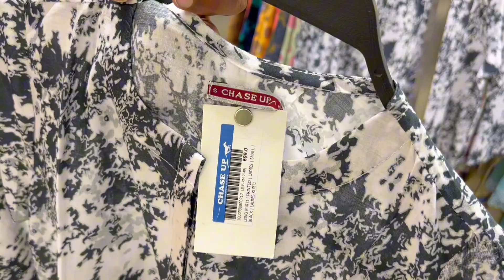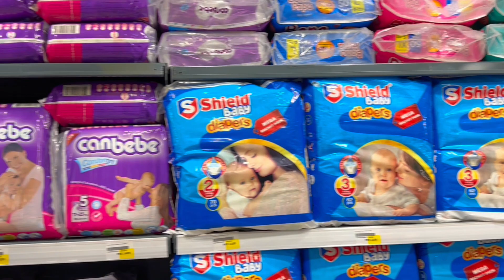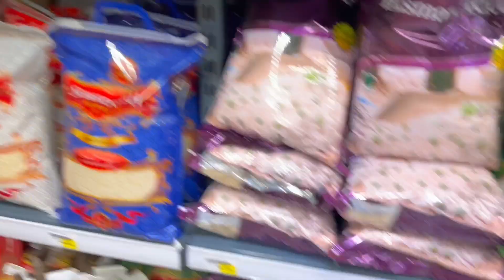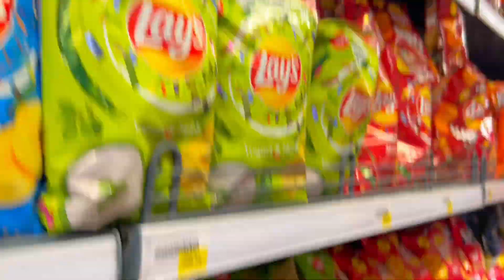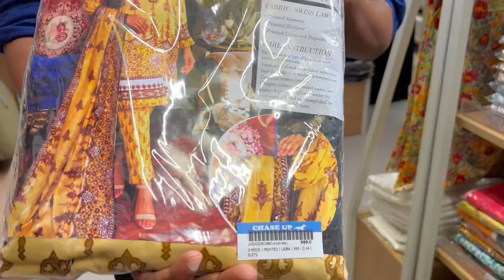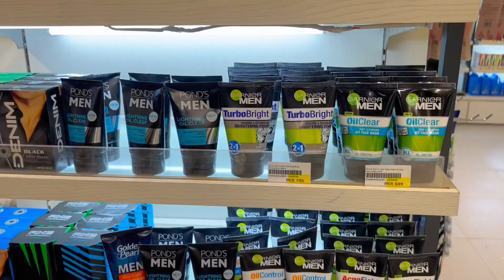Chaseup Mini Lyari Karachi | All In One Shopping Solution | Rehman Vlogs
So Ab Lyari Walo kay liye hai Khushkhabri Chaseup Mini Agaya Hai Ab Lyari Main.. Jahan Apko Sab Cheezain Aik Hi Jagah Milengi toh phir Dair kis Baat Ki..